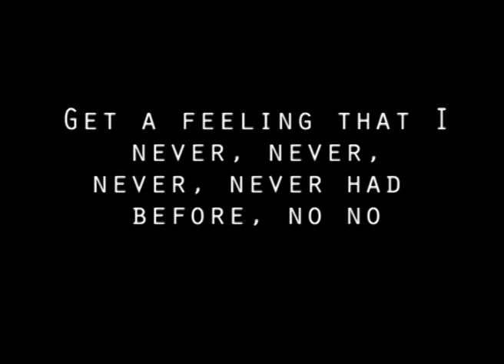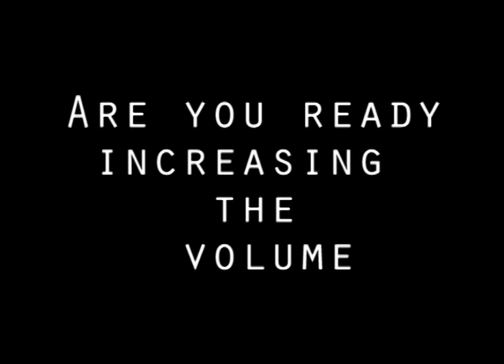Avicii and Djnpimtim (Time to change the level to higher level) volym high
Avicii - Level

Song:
Old School (level
Level
Fire (level 2)

have change volyum on level and fire.
old school= 0 DB higher
level= 4 DB higher
Fire= Max (6DB higher)
BY me